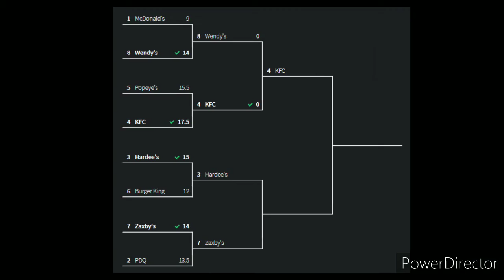Sunday Chicken Sandwich episode 5